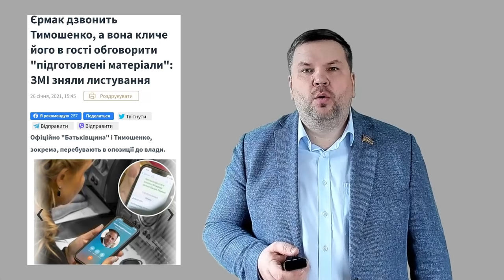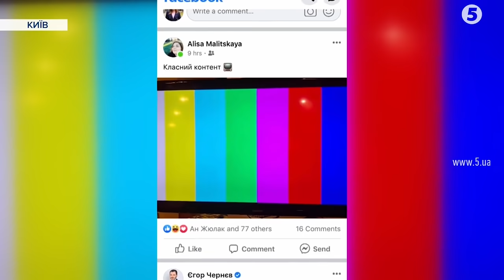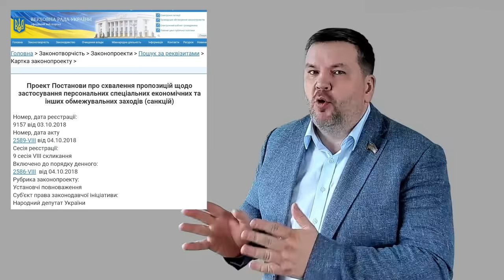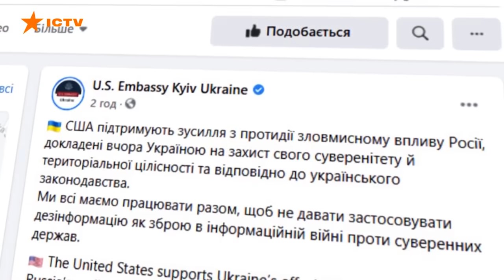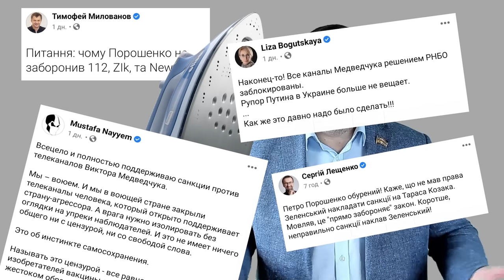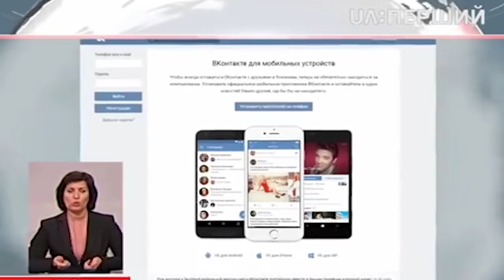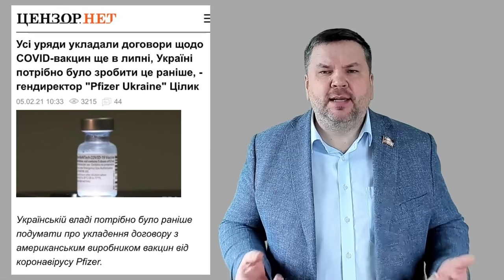Зеленський - порохобот? Найгучніші зашквари тижня! Андрій Полтава Шоу - Медведчук,Дубінський,Лещенко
Відомий блогер Андрій Полтава (Карпов) робить огляд найгучніших подій кількох попередніх днів.